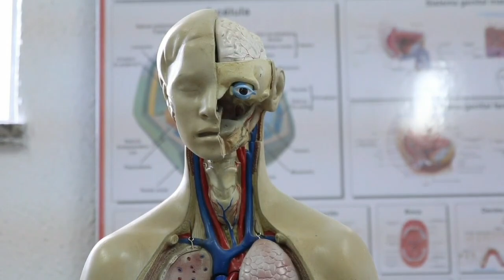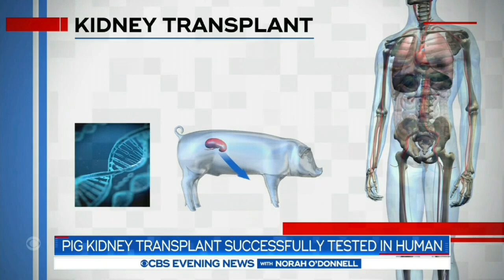FIRST SUCCESSFUL PIG TO HUMAN KIDNEY TRANSPLANT